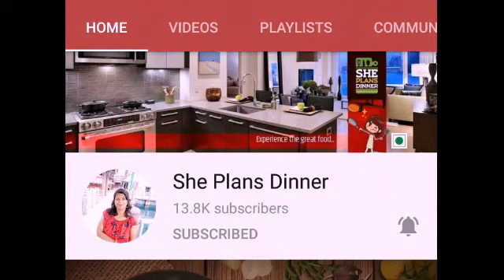Mango custard recipe | mango custard recipe in marathi